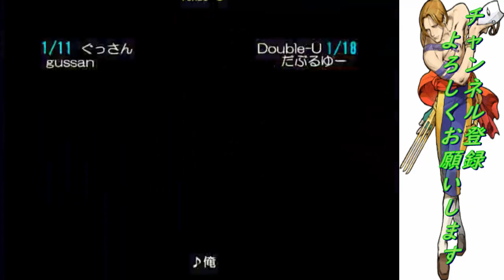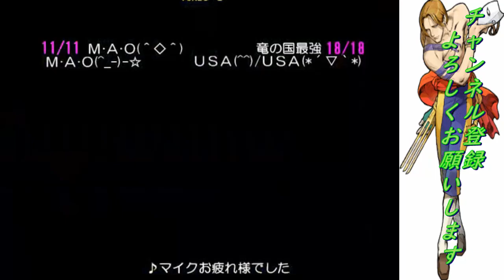「スパ2X」茶番から始まる第6１回スペースシャトル塩釜口店スパⅡX東西戦「SSF2X/SSF2T/スト2」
Super Street Fighter 2X 　East vs West(2017/4/28)
1P Japnaチーム
ぐっさん（Ｘリュウ）　ベーヤー（Ｓケン）　さわだ（Ｘキャミー）　えど（Ｘチュンリー）　ぺち（Ｘベガ）　教授（Ｘダルシム）　ミヤミヤ（Ｘリュウ）　ＡＲＧ（Ｘバルログ）　プリンス（Ｘチュンリー）　イトー（ＸＤＪ）　ＭＡＯ（Ｘバルログ）

2P Worldチーム
Double-U（Ｘダルシム）　 MONPOTEVINCEN（Ｘバイソン）　lucky jim（Ｓ本田）　 Miller Time（Ｘ本田）　SPARSTER　（Ｓケン）EVD（Ｘケン）JOSH（Ｘバルログ）　ISIMORN（Ｘバルログ） EB-POPE（ＸＤＪ）yogaboy（Ｘブランカ）　Silentscope88（Ｘキャミー）　zarghatt（Ｘチュンリー）　ATARI（Ｘガイル）　eltrouble（Ｘダルシム）　Balcork（Ｘフェイロン）　Damdai（Ｓリュウ　the★superstar（Ｘバイソン）　Futachan(Ｘリュウ）